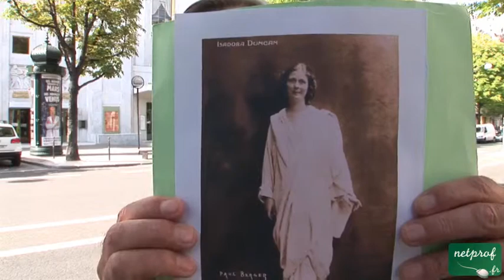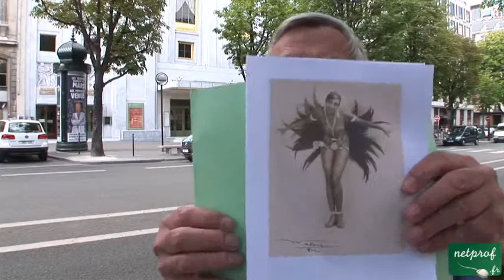3 L'Art Déco autour du Théâtre des Champs Elysées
Cours netprof.fr de Histoire de Paris / Art Déco
Prof : Arthur